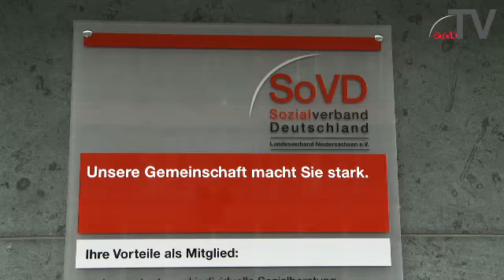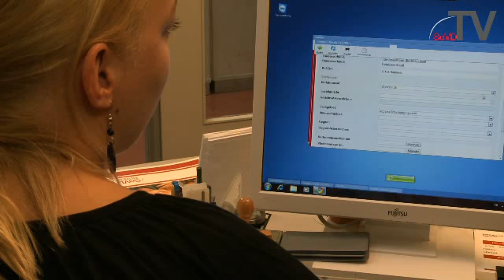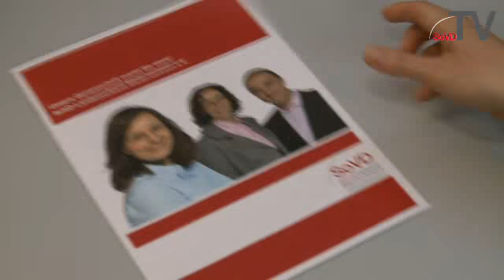Die Sozialberatung des SoVD-Landesverband Niedersachsen - SoVD TV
Die Beratungsstellen des SoVD stellen sich und ihre Leistungen vor -- allein in Niedersachsen gibt es rund 60 Beratungsstellen.

Diesen und viele weitere Filme finden Sie übrigens auch mit Untertiteln

Für Anregungen und Hinweise können Sie uns gerne schreiben an info (-at-) sovd-tv.de